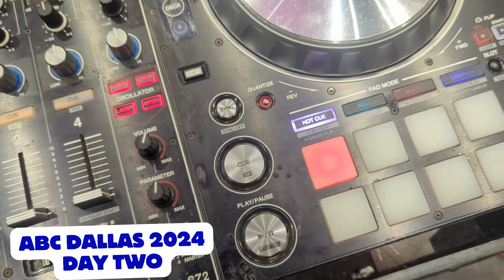Massive Set-up Day Two | Bamileke Convention 2024 | Dallas Texas